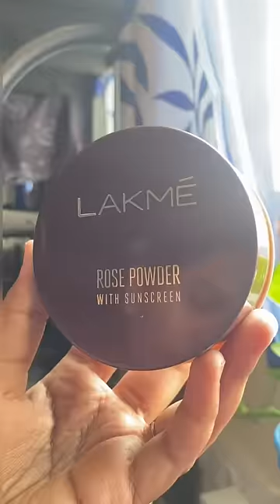Product you should try💯